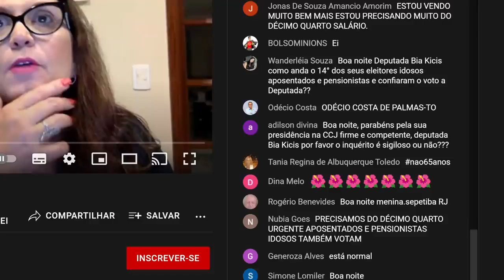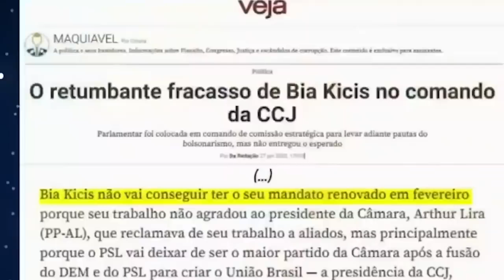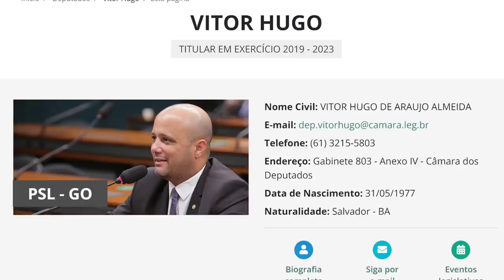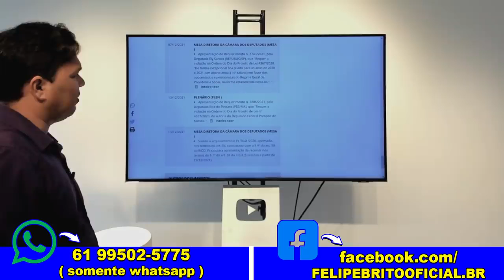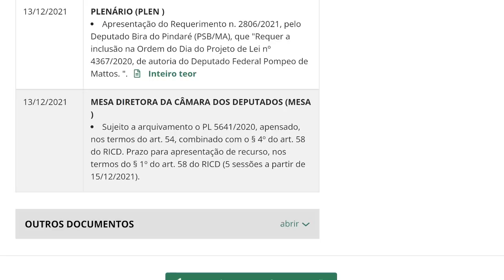14° Salário - Presidente Não Vai Por Em Votação ! Será Que Acabou o Benefício?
14° Salário - Presidente Não Vai Por Em Votação ! Será Que Acabou o Benefício?